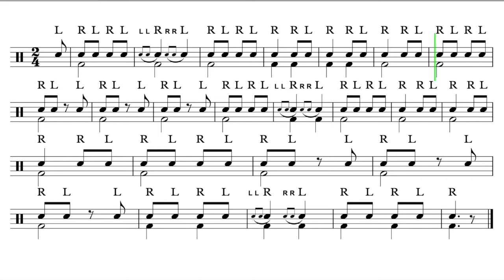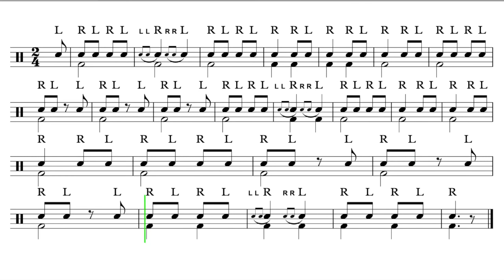Let's Play "El Juego Chirimbolo" - Percussion